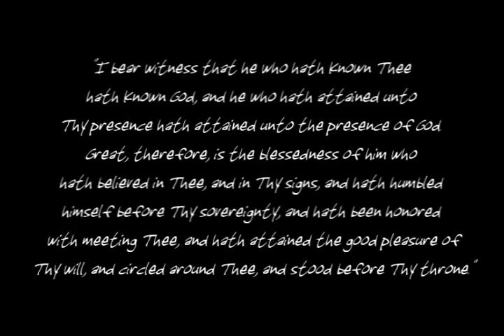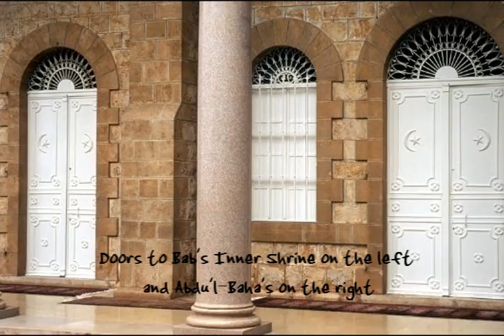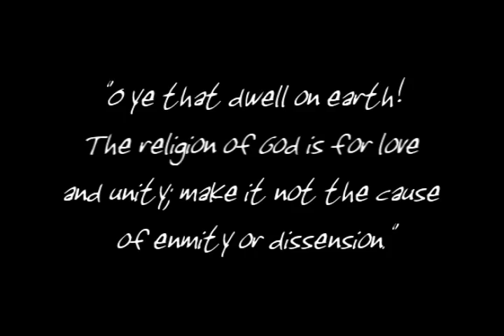Baha'i Trip to Israel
Trip to Israel